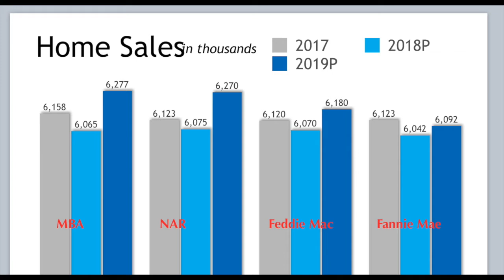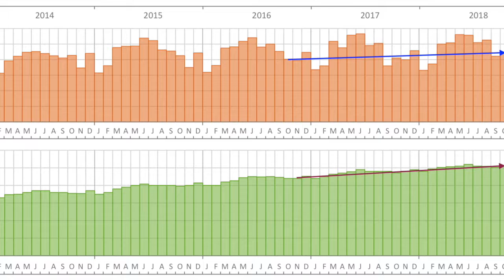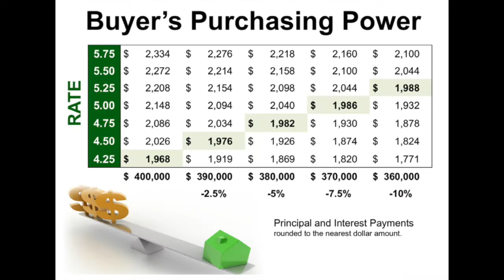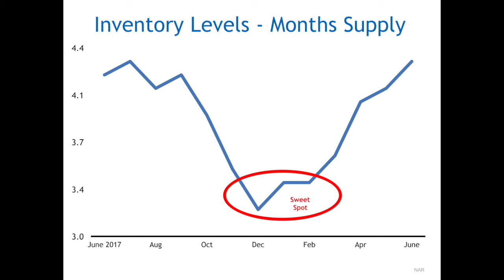2019 Housing Market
What is going to happen next year in the real estate market?